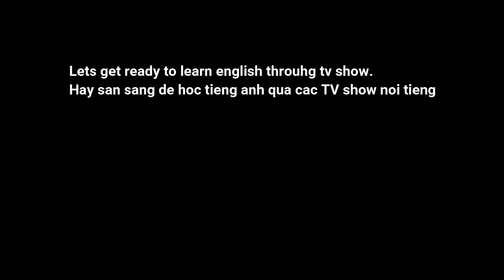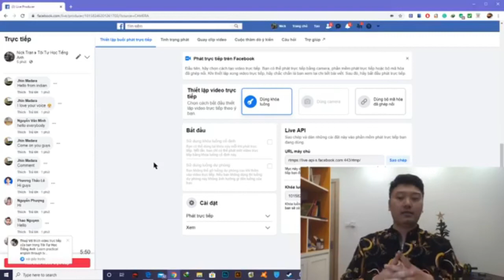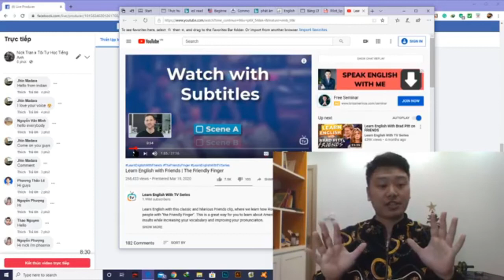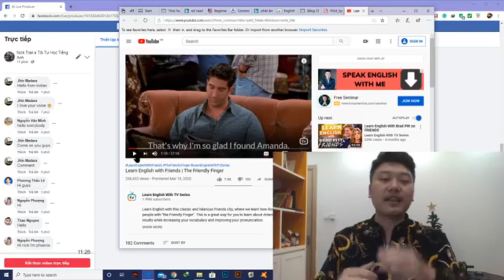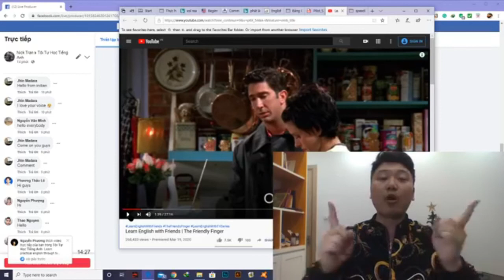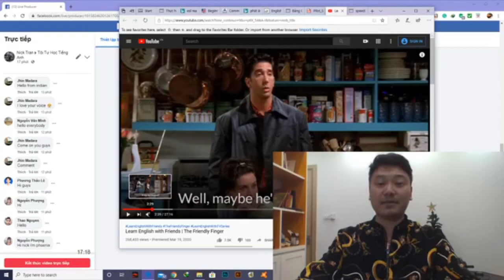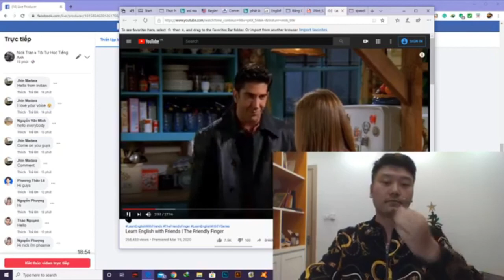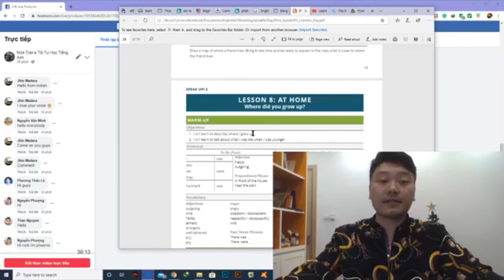Học Tiếng anh qua TV show. Học tiếng anh chuẩn Mỹ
Hoc tieng anh qua TV show.
học tiếng anh chuẩn mỹ thực tế nhất. Gia nhập nhóm học tiếng anh của mình để xem lại video livestream và cập nhật về các lớp học